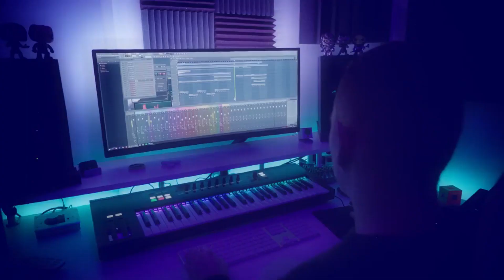Motabeatz Channel Trailer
Just a short promo video for my channel :-)

Peace!

MOTABEATZ